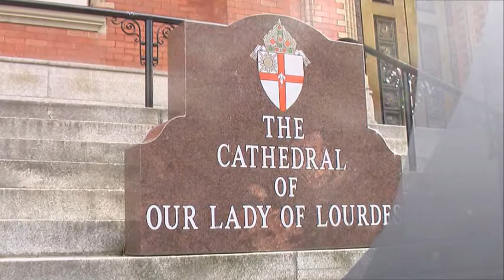Our Lady Of Lourdes Chapel